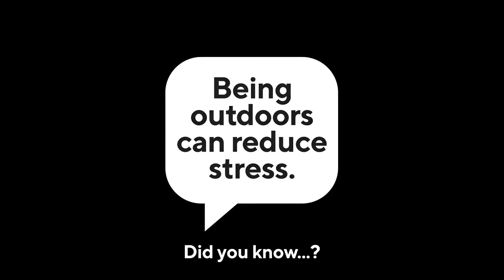Torpedo7: Mental Health Awareness Week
Start a conversation with your friends, family and colleagues today.